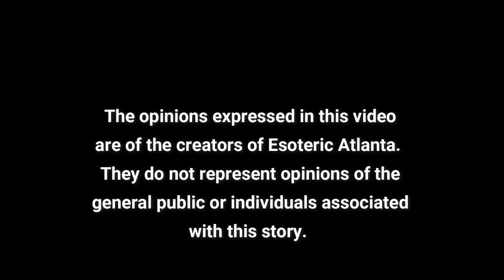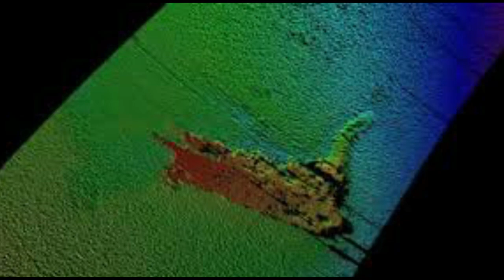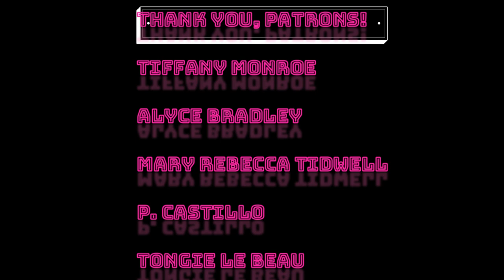Mystery Monday: Nessie of Scotland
The Loch Ness Monster or Nessie is one of Scotland’s greatest mysteries, myths, and/ or legends.  This monster has allegedly been around for over a thousand years!  What is it?  Is it real?